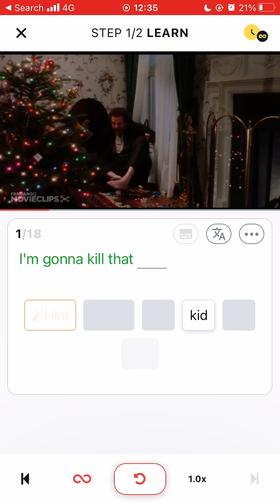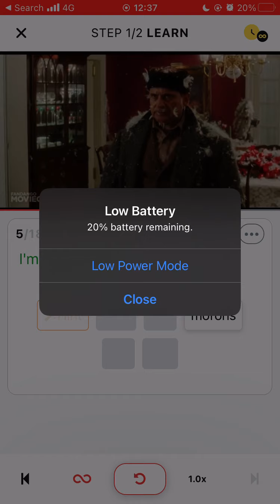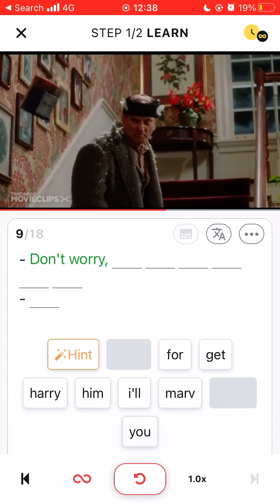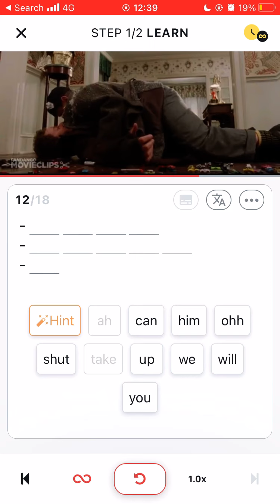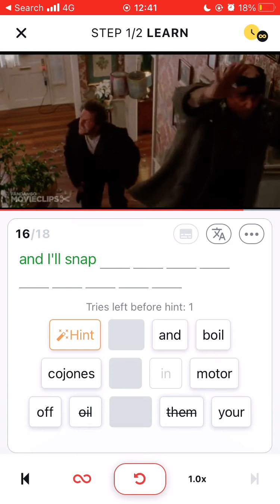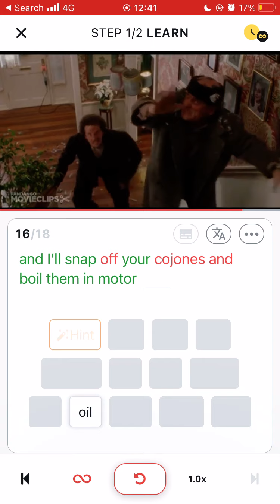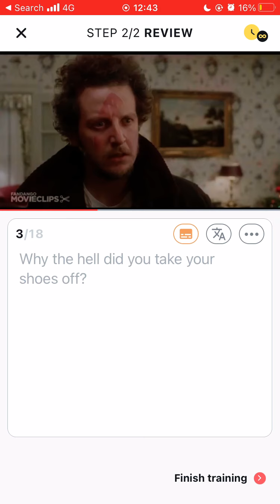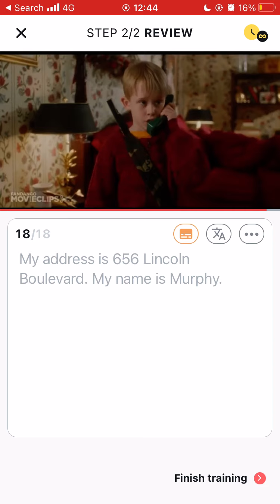“Home Alone 2” Thirsty For More?